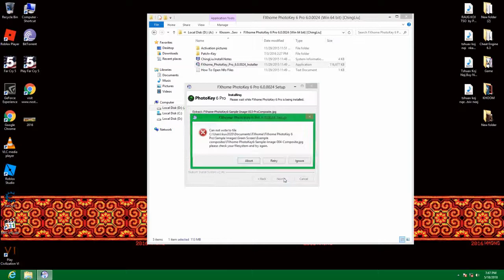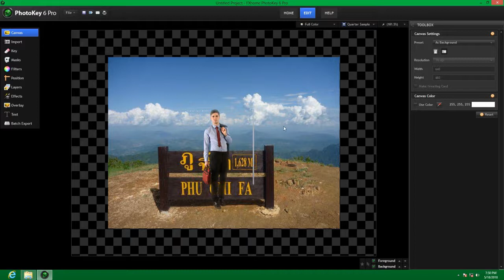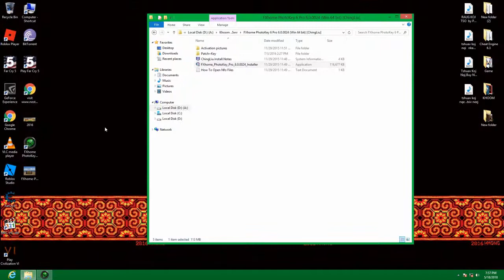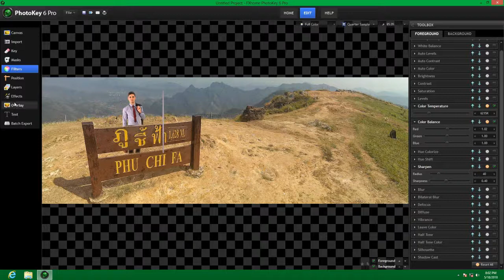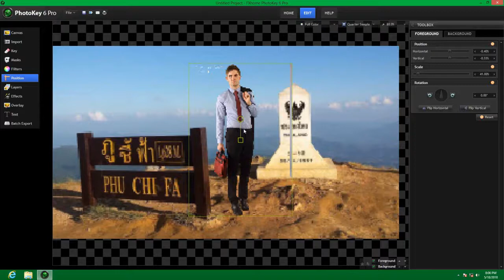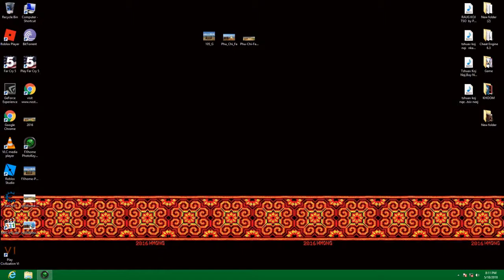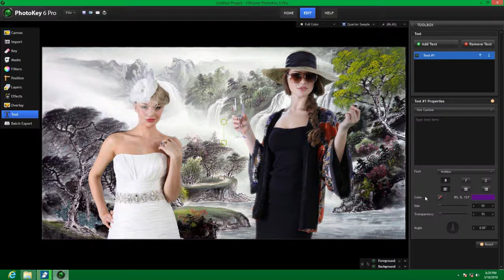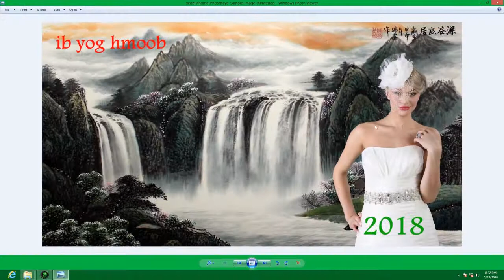Qhia kho duab yooj2 yim kawg li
yooj yooj yim xwb mus download hauv torrentz2 los nawv
mus muab qhov... photokey 6 pro...  thiaj tau nawv
ua ntej yuav install  muab koj qhov internet tua ua ntej txhua2 zaug koj siv
txhob qheb internet nawv thiaj tsis puas .ua tsaug.